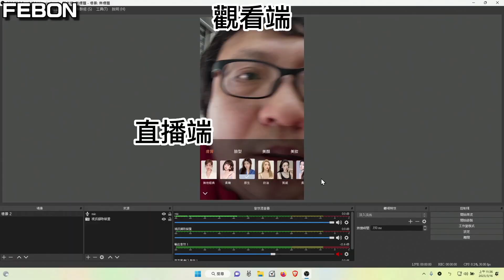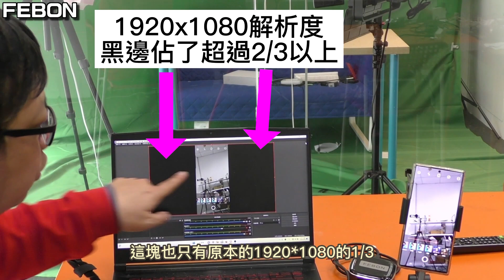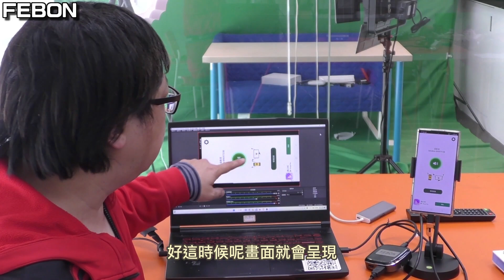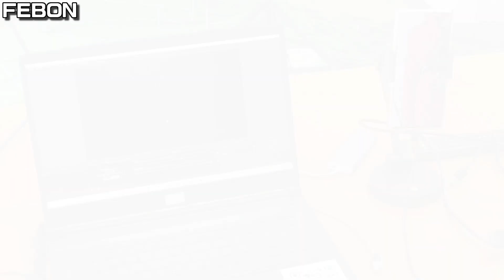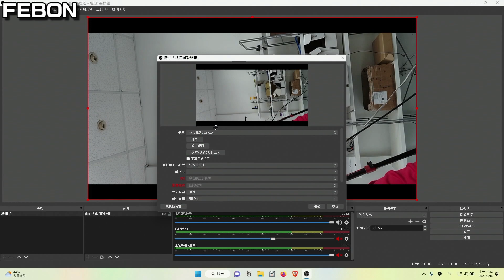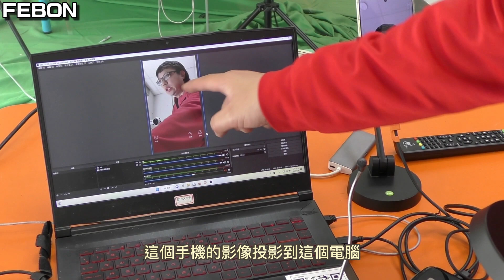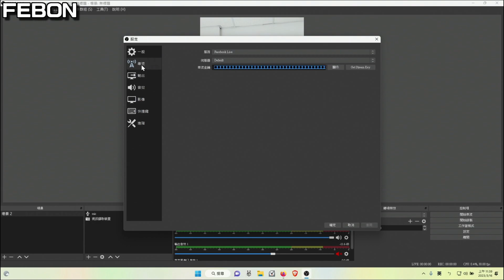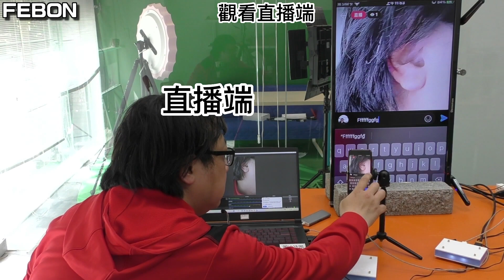幾個細節沒有注意,手機當美顏相機在OBS將破功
美肌美顏於OBS直播

手機當美肌美顏相機需要特別注意幾個細節
1. 手機直式投影左右黑邊,浪費解析度問題
2. 是否能找到乾淨呈現美肌的app

00:00 前言
01:02 手機投影優缺點介紹
03:04 手機直式全螢幕投影器
05:58 OBS設定
09:58 直式電視觀看直播才爽